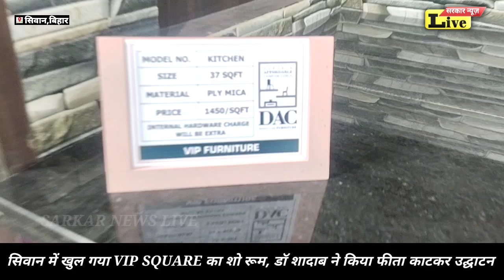SIWAN शहर में खुल गया बेहतरीन फर्नीचर का शोरूम,प्रसिद्ध डॉ शादाब ने फीता काटकर किया उद्घाटन..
SARKARNEWSLIVE#SIWANSP#SIWANMP#SIWANDM#SIWANBIHAR#SIWANBHIM ARMY#SIWANKAFILA#SIWANHISPITL#SIWAMCM#SIWANJIRADAI#SIWANRAJENDAR PARSAD#BJPRJDMALELOJPA#SIWANBTMYASDEOPRSAD#SIWANWARDPARSHAD#WARD2LEESALAL#SARKARBIHARINDIA#UP SARKAR#SIWANBADHRIYA#SIWAN28PUNAM#siwamcm#bjprjdmalelojpa#siwanjiradai#siwanbadhriya#siwanmp#siwan28punam#siwan28punam#siwanhispitl#siwanmp#sarkarbiharindia#VIPSQUARESHORUMHARDIYAMODHSIWAN#siwamcm